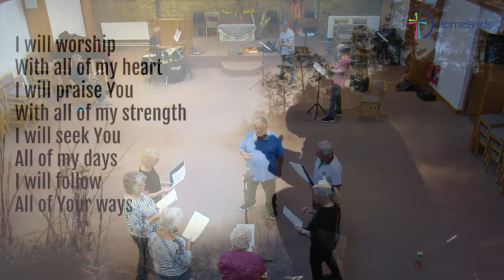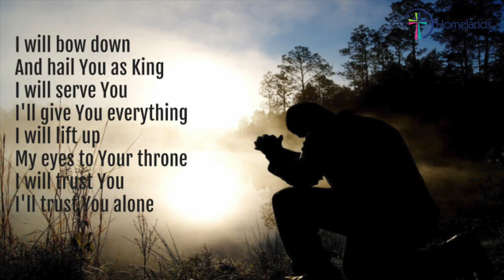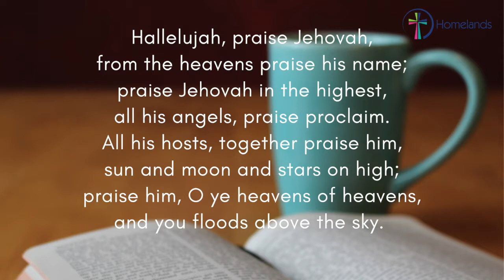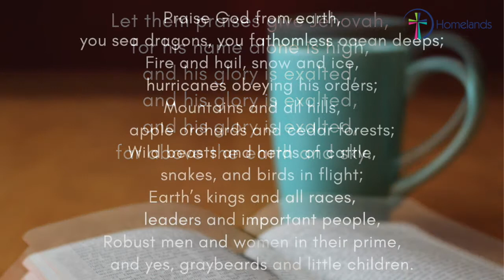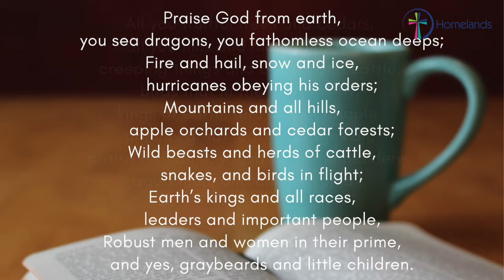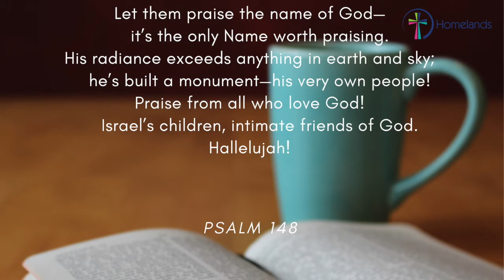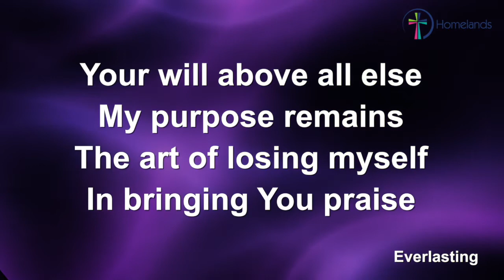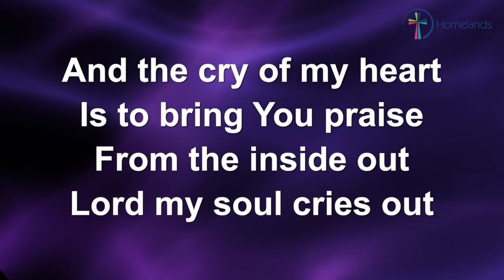Back-to-front and inside-out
Welcome to our online service for Sunday October 17 2021 with sung worship, reading, prayer, and a reflection on the nature of the Kingdom of God as our journey with Mark continues!
Make Homelands your home.